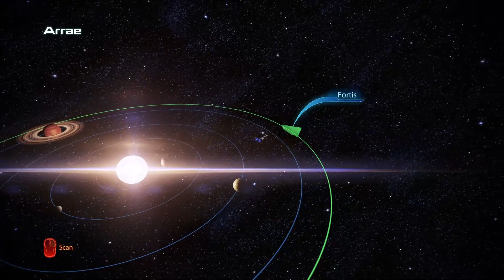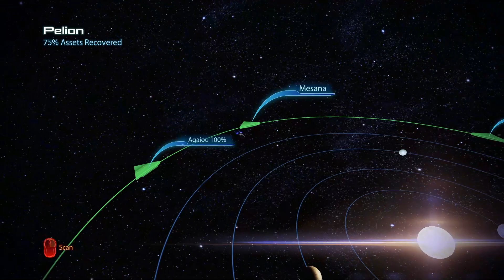Mass effect 3 (Legendary edition) playthrough part 42 - Samara and her two other daughters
This is my playthrough of mass effect 3 as part of the mass effect legendary edition with live commentary